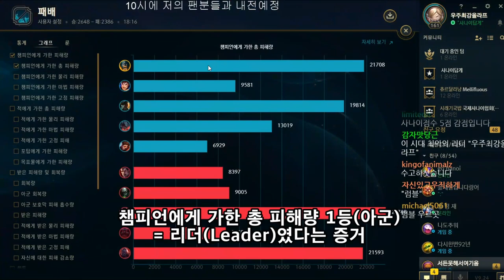지옥의 5:5 탑 대결...진정한 사나이들은 탑에서 붙는다(Dogfight) [우주최강올라프]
BGM정보
1.Eyes of glory
2.Ride of the valkyries by Wagner
3.9th Symphony finale by Beethoven